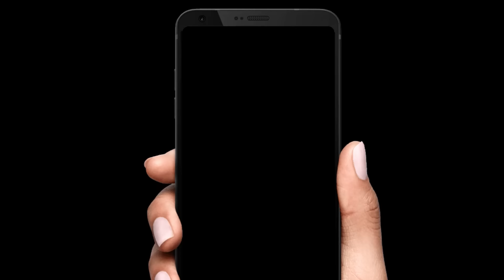फिर RETIREMENT CANCEL करने के लिए तैयार BEN STOKES😱, CHAMPIONS TROPHY से पहले ODI TEAM में वापसी?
Ben Stokes appears poised to make a significant turnaround in his One Day International (ODI) career, expressing his readiness to contribute more to the England national team in this format. Stokes has conveyed his enthusiasm about rejoining the squad for the upcoming Champions Trophy, emphasizing his commitment to representing England on this prestigious stage.